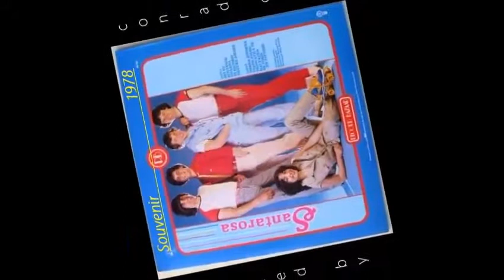Souvenir {1978} - Santarosa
Revival 70 {Italia 1978}